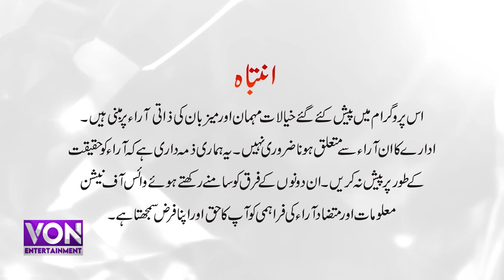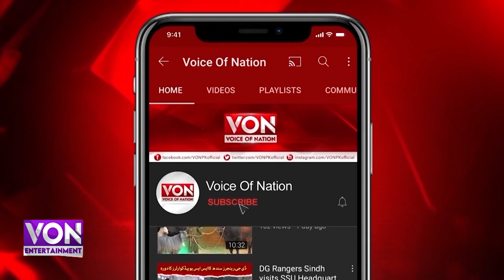Gorgeous Actress Sarah Umair Untold Story | Sara Umair Return to Showbiz | VON ENTERTAIMENT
Gorgeous Actress Sarah Umair Untold Story | Sara Umair Return to Showbiz